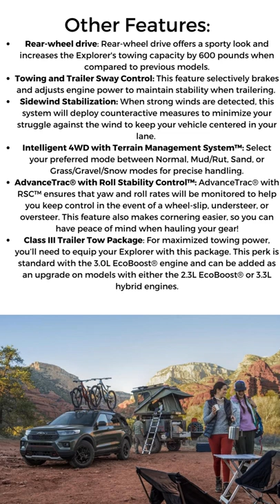How Much Can a Ford Explorer Tow?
If you’re searching for an SUV that provides sophisticated amenities, stunning good looks, and plenty of power, the new Ford Explorer is worthy of the newly-vacant spot in your Omaha driveway. Whether you’ve got weekend adventures to enjoy or DIY projects to tackle, you might wonder, “How much can a Ford Explorer tow?” The 2022 Ford Explorer towing capacity reaches 5,600 pounds when properly equipped. Better yet, the latest Explorer offers a hybrid variant that can help you save fuel while trailering through Lincoln. Learn more about the 2022 Ford Explorer towing capacity and features with Sid Dillon below!

Ford Explorer Engine Options
Fresh off of a 2020 redesign, the Ford Explorer continues to innovate and impress. Offering multiple gas engines and a hybrid motor, the 2022 Explorer delivers the exact specs required to keep up with your Fremont lifestyle. So, how much can a Ford Explorer tow with each engine option? Explore the performance output of each 2022 Ford Explorer drivetrain configuration here:

2.3L EcoBoost® 4-Cylinder:300 hp, 310 lb-ft of torque, 5,300-pound towing capacity.
3.0L EcoBoost® V6: 365 hp and 380 lb-ft of torque on Platinum trims. 400 hp, 415 lb-ft of torque, 5,600-pound towing capacity on ST trims.
3.3L Hybrid: 318 hp, 322 lb-ft of torque, 5,000-pound towing capacity.
Ford Explorer Towing Features
While raw engine power is essential for strong towing output, the complementary towing features offered on the Ford Explorer ensure that every hauling experience is smooth. Take advantage of the following features when you buy a new Ford Explorer for sale in Lincoln:

Rear-wheel drive: Rear-wheel drive offers a sporty look and increases the Explorer towing capacity by 600 pounds when compared to previous models.
Towing and Trailer Sway Control: This feature selectively brakes and adjusts engine power to maintain stability when trailering.
Sidewind Stabilization: When strong winds are detected, this system will deploy counteractive measures to minimize your struggle against the wind to keep your vehicle centered in your lane.
Intelligent 4WD with Terrain Management System™: Select your preferred mode between Normal, Mud/Rut, Sand, or Grass/Gravel/Snow modes for precise handling.
AdvanceTrac® with Roll Stability Control™: AdvanceTrac® with RSC™ ensure that yaw and roll rates will be monitored to help you keep control in the event of a wheel-slip, understeer, or oversteer. This feature also makes cornering easier, so you can have peace of mind when hauling your gear!
Class III Trailer Tow Package: For maximized towing power, you’ll need to equip your Explorer with this package. This perk is standard with the 3.0L EcoBoost® engine and can be added as an upgrade on models with either the 2.3L EcoBoost® or 3.3L hybrid engines.